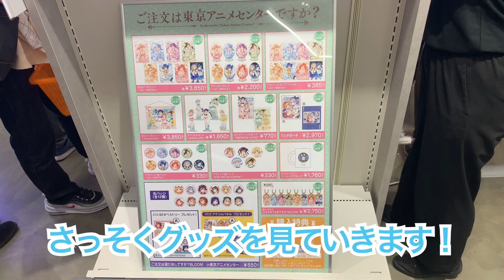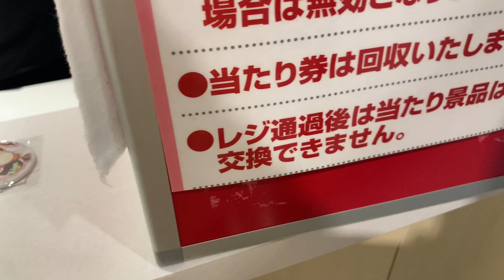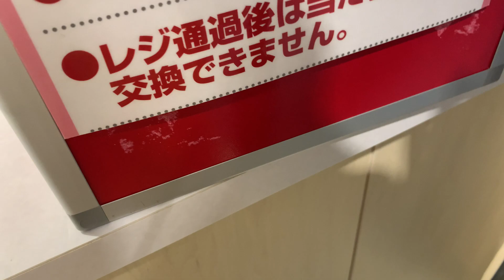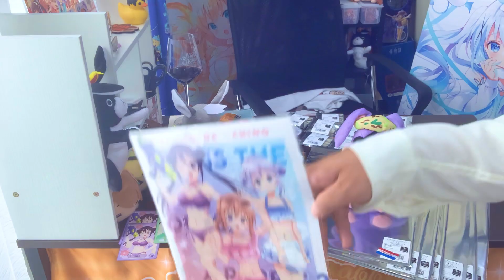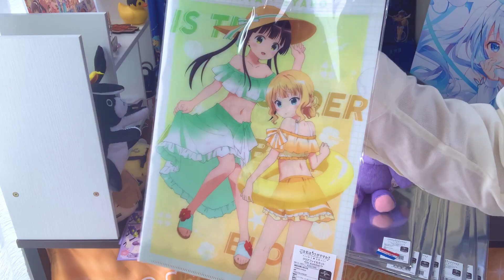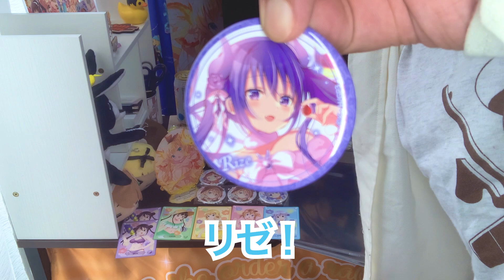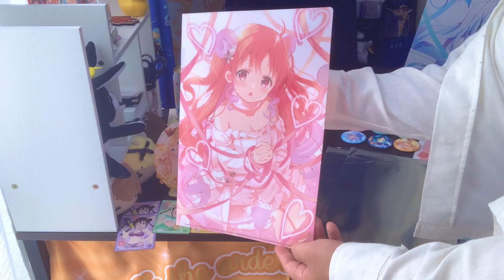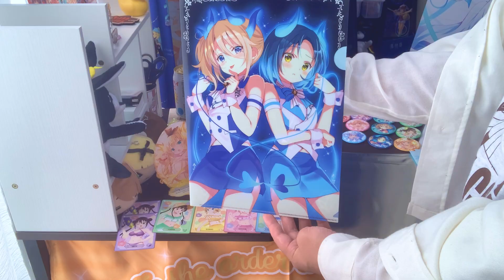新規イラストの水着が可愛すぎる！ご注文は東京アニメセンターですか？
全員へそ出しのかわいい水着アニメ描き下ろしイラスト！Seven Rabbits Sinsのイラストグッズ多数！
ブライト商品多めのPOP UP SHOP！

チャプター
00:00 はじまり
00:13  グッズ紹介
01:05   お会計
01:30    缶バッジくじ
02:39    グッズ開封